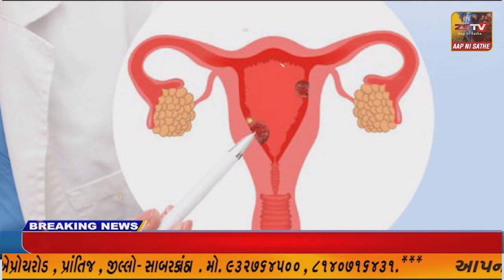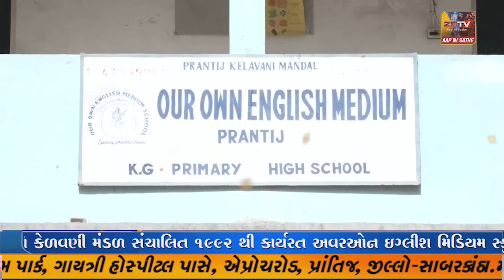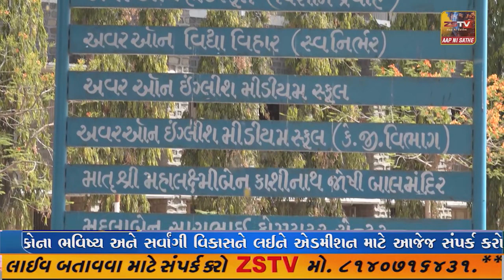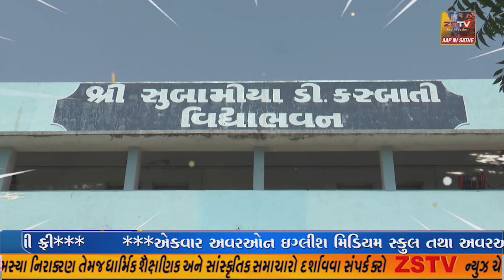પ્રાંતિજ ખાતે વૈશ્ય સુથાર યુવક મંડળ દ્રારાદ્વિતીય સમુહ યજ્ઞો પવિત્ર સંસ્કાર મહોત્સવ ઉજવાયો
પ્રાંતિજ ખાતે વૈશ્ય સુથાર યુવક મંડળ દ્રારા
દ્વિતીય સમુહ યજ્ઞો પવિત્ર સંસ્કાર મહોત્સવ ઉજવાયો//ZSTVNEWS//